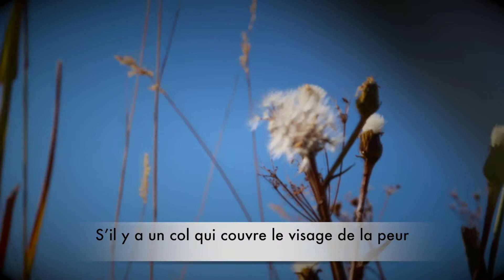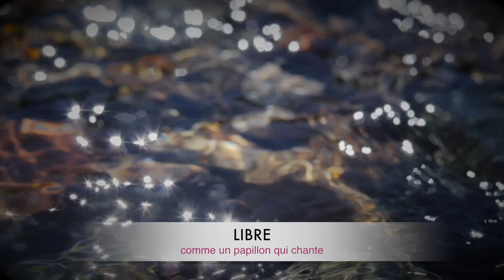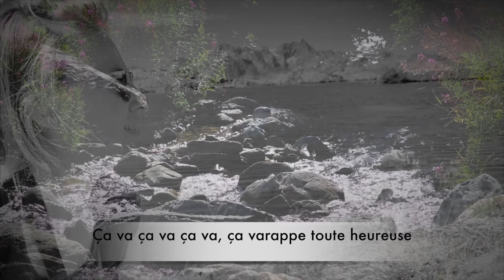OUTDOOR SONG l Emilie B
Mixage / Mastering : Julien Lesueur (Studio Online Sound)
Prise de son des parties de piano (modèle Yamaha C3 studio) : Jean-Luc Attia (Studio JLA - Par Issy La Musik)

Filmé dans les Alpes françaises, août 2020
En hommage à Hike et Walkyrie, que je n'aurai jamais la chance de connaître